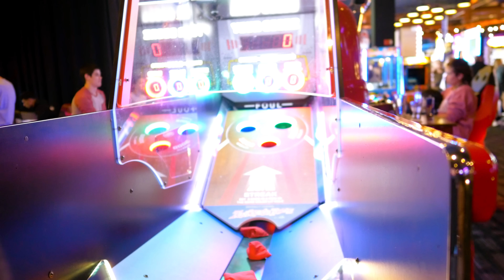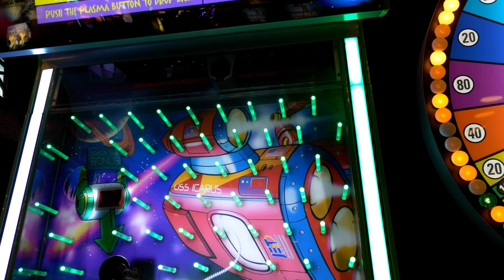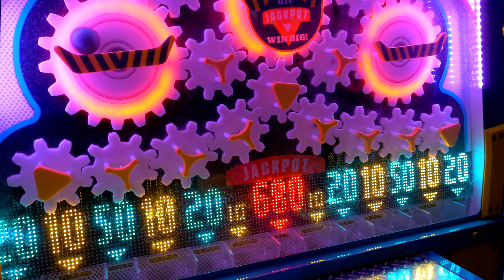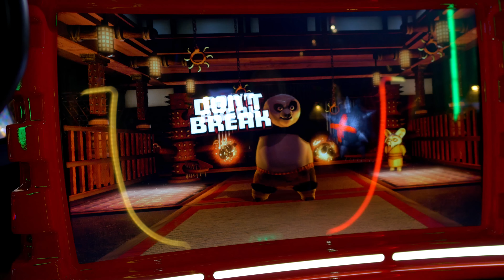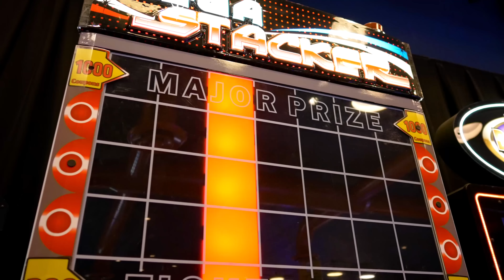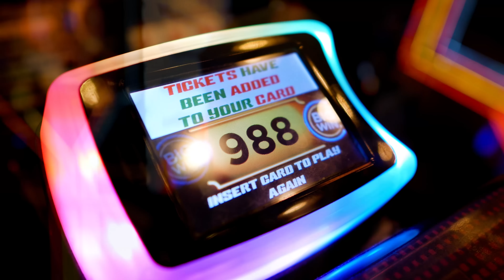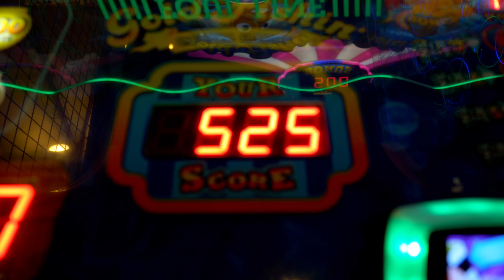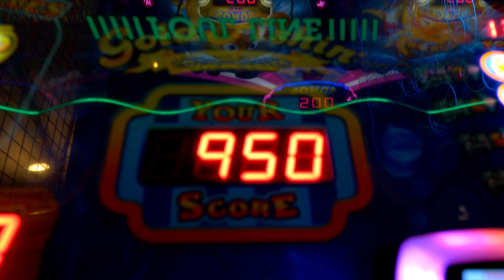Ticket game and prize unboxing collab with Arcade Wreckage! | The Crane Couple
Big thanks to Arcade Wreckage for doing this Dave and Buster's ticket game and prize unboxing collab with us! Make sure to check out their part of the collab

eBay store!